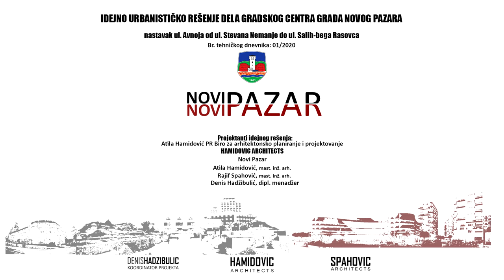STAMBENO - POSLOVNI KOMPLEKS **NOVI NOVI PAZAR**_Idejno rešenje rađeno je 15.11.2020. godine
STAMBENO - POSLOVNI KOMPLEKS **NOVI NOVI PAZAR** Projekat stambeno - poslovnih objekata i urbanističko rešenje gradskog jezgra sa probijanjem ul. Avnoja, ul. Kej 12. srpske brigade kao i ul. Ljubljanska. - JAVNA GARAŽA ''ĆUKOVAC'' - ŠOPING CENTAR ''BAZAR'' sa 120 najprestižnijih svetskih brendova. Jedini takav će biti od Podgorice do Kragujevca. Koordinator projekta: Denis Hadžibulić, dipl. menadžer Projektantski tim: HAMIDOVIC | ARCHITECTS 1. Atila Hamidović, mast.inž.arh. 2.

.::::::::::::::: ** NOVI NOVI PAZAR ** :::::::::::::::. Predstavljamo vam animaciju idejnog urbanističkog rešenja stambeno - poslovnog kompleksa najužeg gradskog jezgra Pazara sa konceptom produžetka ulice Avnoja do magistralnog puta kraj ušća reke Raške i Jošanice. Naselje na površini od 2.10ha sa kompletnom infrastrukturom, širokom ulicom Avnoja sa drvoredima, činiće stambeno - poslovni objekti sa velikom podzemnom garažom u dva nivoa, nadzemna javna garaža "ĆUKOVAC" kao poseban objekat, nekoliko stotina stanova, poslovni ŠOPING CENTAR "BAZAR" sa 120 najprestižnijih svetskih brendova i jedini je takav koji će biti od Podgorice do Kragujevca. Projektovani kompleks predstavljaće najreprezentativnije naselje u ovom regionu. Lokacija .|| Novi Pazar, Srbija Ulica. || Avnoja Investitori. || Konzorcijum NP Tip objekata. || Stambeno - poslovni objekti Koordinator projekta. || Denis Hadžibulić, dipl. menadžer Arhitektonski tim. || HAMIDOVIC | ARCHITECTS, Novi Pazar Projekat i video dizajn. || Atila Hamidović, mast.ing.arh. | Rajif Spahović, mast.ing.arh. E-mail. || HAMIDOVIC | ARCHITECTS Background music: Science Lab Music Standard License Purchase code: 66bb2400-642a-4e91-9c7a-a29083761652 Receipt No: RCD31527600 Background music: ROYALTY FREE Technology Background Music / Science Presentation Music Royalty Free by MUSIC4VIDEO